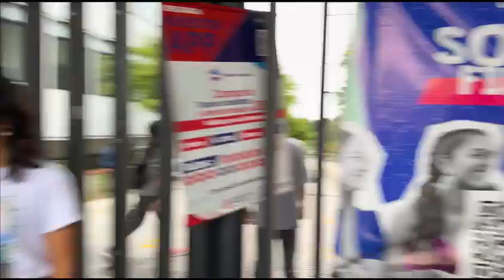YoungGamechangers in Armenia | Project Kick-Off | Training of Youth Trainers!